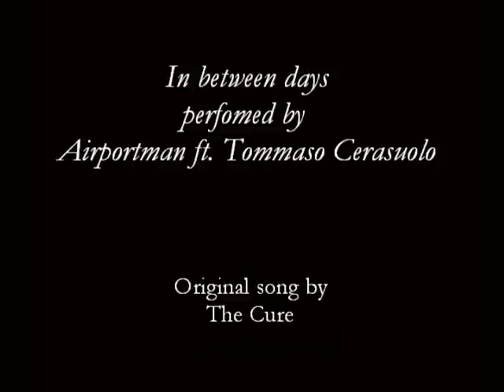Airportman ft Tommaso Cerasuolo - In between days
By the Italian cover band Airportman. The original song is by The Cure.